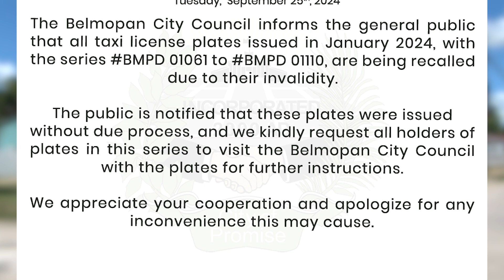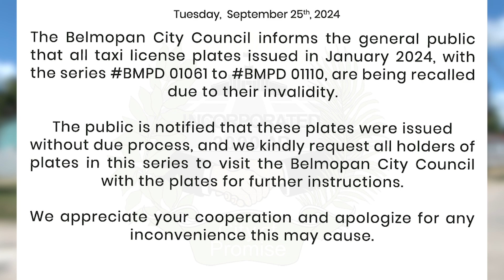BMP CitCo Recalls 51 Taxi License Plates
Belmopan Mayor Pablo Cawich has unearthed what appears to be yet another questionable transaction that took place under former Mayor Sharon Palacio. The council has issued a release noting that fifty-one taxi license plates are being recalled due to their invalidity. Today, Mayor Cawich apprised us of additional details related to their investigation into these license plates.